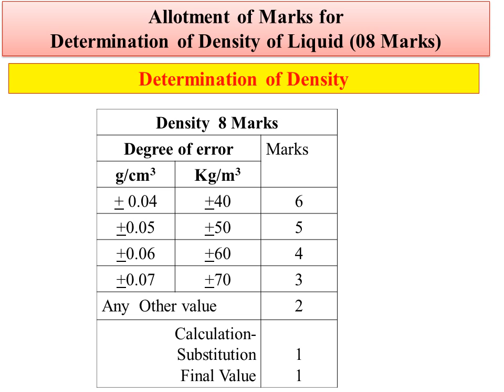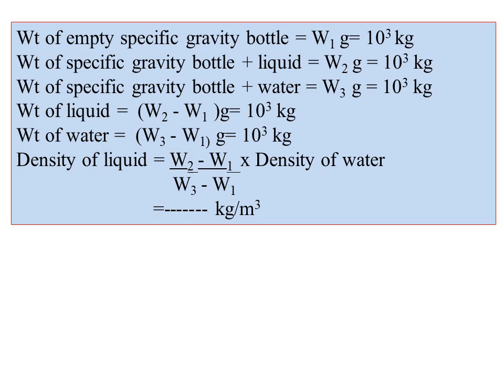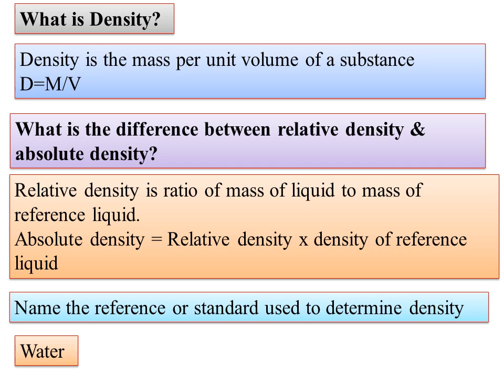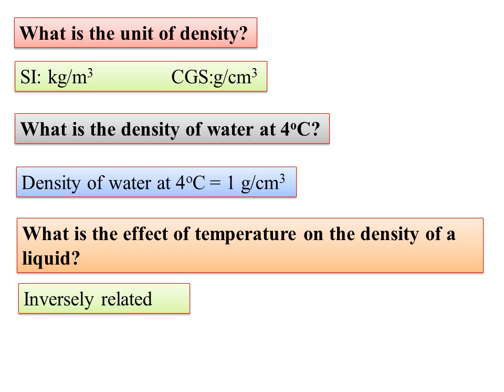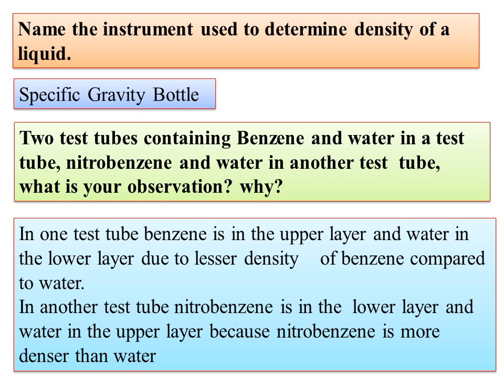Determination of Density of Liquid by using Specific Gravity Bottle information with viva questions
Hi
Today  I am uploading the video On Determination of Density of Liquid by using Specific Gravity Bottle  information with viva questions
 Standardization of EDTA Solution & Estimation of Hardness of water- complete  information with viva questions & anawers
 II Semester B.Sc. (NEP - CBCS Scheme) BCU Chemistry  Practical  Examination Question Paper Pattern
 IMPORTANT QUESTIONS  DISCUSSION   UNIT-02 ORGANIC CHEMISTRY  BCU-II SEM Chemistry paper-II-NEP -CBCS
 QUESTION BANK ON UNIT-02 ORGANIC CHEMISTRY  WITH ANSWERS BCU-II SEM Chemistry paper-II-NEP - CBCS
 IMPORTANT  2 MARKS QUESTIONS   WITH ANSWERS -BCU-II SEM Chemistry -OPEN ELETATIVE -MOLECULES OF LIFE
Significance/importance of Krebs Cycle-Concept of energy in bio systems-08 -BCU-OE-MOLECULES OF LIFE
Krebs Cycle- Aerobic cellular respiration Concept of energy in bio systems -BCU-OE-MOLECULES OF LIFE
Glycolysis- Aerobic and anaerobic cellular respiration Concept of energy-05-BCU-OE-MOLECULES OF LIFE
Catabolic pathways of carbohydrate- Glycolysis Concept of energy-05-OE-NEP-BCU-OE-MOLECULES OF LIFE
 Introduction to Metabolism-Catabolism & Anabolism
Oxidation of foodstuff as a source of energy for cells  NEP-BCU-OE-MOLECULES OF LIFE--Nucleic Acids-4-Polynucleotides-Structure RNA & types of RNA-m,t,r RNAs
Structure DNA- Watson and Crick model Nucleosides & Nucleotides-Bases Sugar  Phosphoric Acid

Today I am uploading the video on NEP-BCU-OE-MOLECULES OF LIFE-unit1-Amino acids, Peptides & Proteins-3-Zwitter ion Isoelectric point
-BCU-OE-MOLECULES OF LIFE- unit-01- Amino acids, Peptides & Proteins-2-Classification of amino acids Classification of amino acids
StandardizationofEDTA Solution